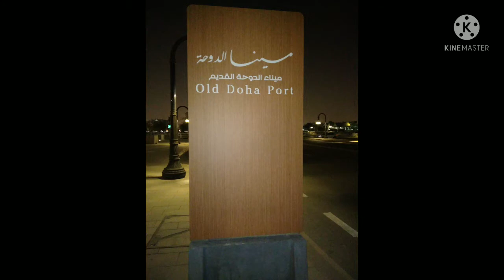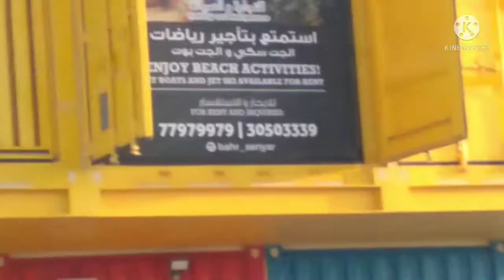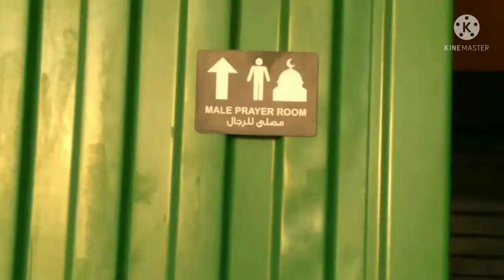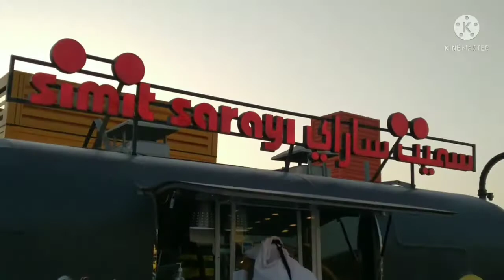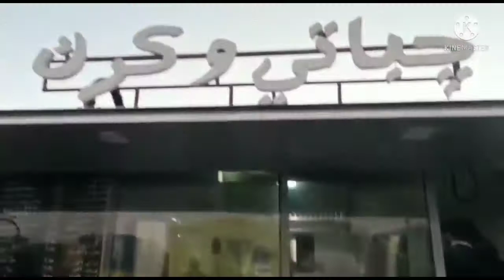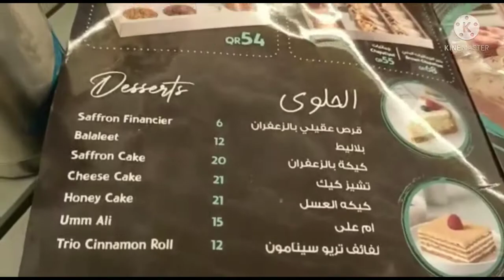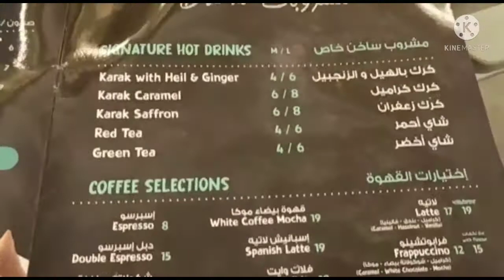பாக்ஸ் பார்க் பார்க்கலாம் வாங்க- Box park in Qatar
In this video  we will show you In a place of BoxPark In Qatar This park located in Doha Old port the location is easily accessible as it in proximity to the  famous Museum of Islamic art. The park has a collection of recycled  containers that are vibrant and  colourful . The park offers following facilities :
Wash rooms
Prayer rooms
Seating areas
The park has three food trucks, the most famous Amit Sarayi, Chapati&Karak,and Basta.